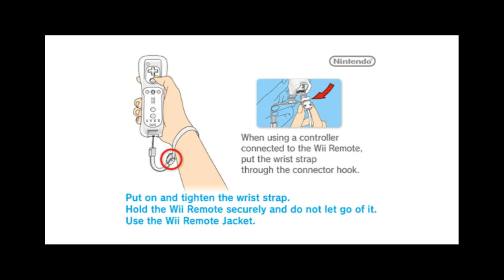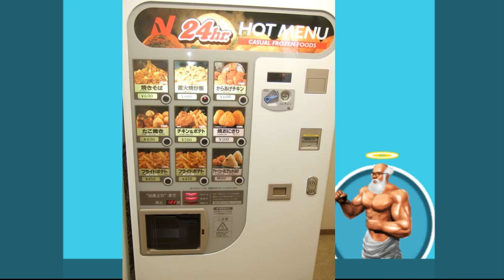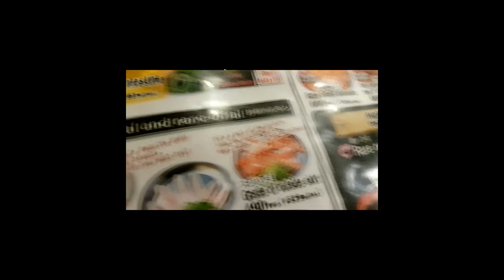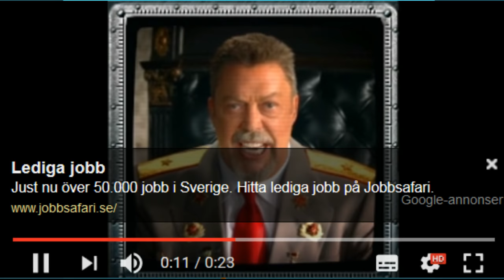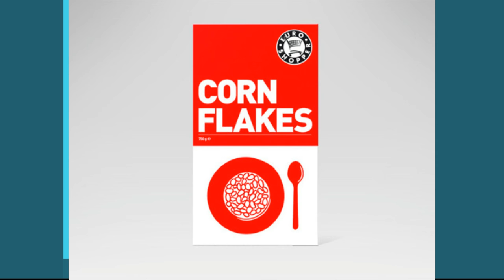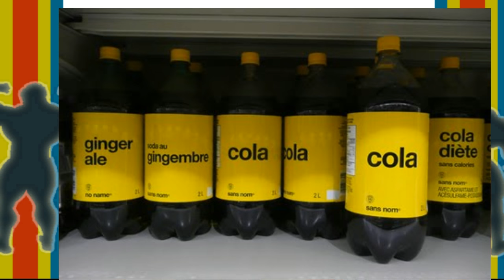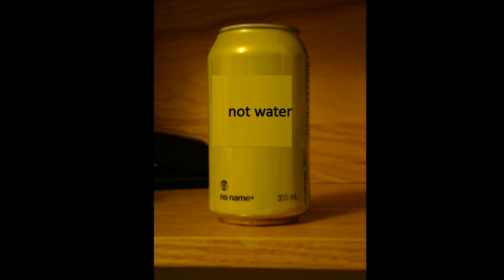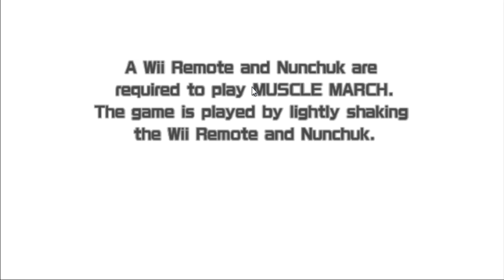[Vinesauce] Joel - Muscle March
Joel buffs up and gets his protein back.
Date streamed: 27 Mar , 2017